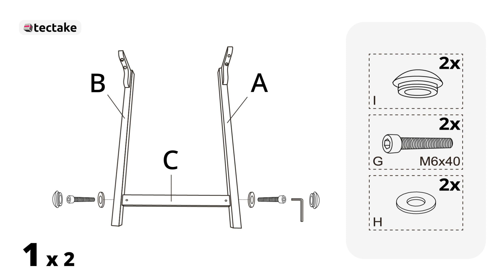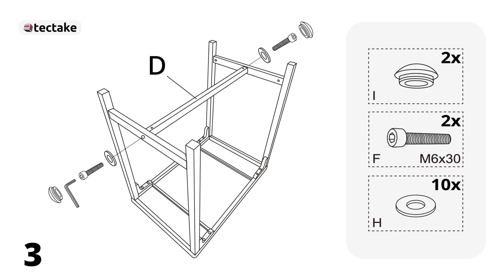Aufbauanleitung Rattan Bartisch Kutina | tectake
In unserem How-To-Video zeigen wir Dir, wie Du ganz einfach unseren Rattan-Bartisch Kutina aufbauen kannst.

SKU: 801134

Beschreibung:
Serviere coole Cocktails, vollmundige Weine und aromatische Whiskeys am geschmackvollen Rattan-Bartisch Kutina von tectake. Die große Ablage besteht aus einer marmorierten Platte aus Feinsteinzeug, die von einem kantigen Gestell aus leichtem Aluminium und massivem Holz getragen wird. Umrandet wird die stilvolle Stellfläche von einem unempfindlichen Kunststoffgeflecht, das mit seiner natürlichen Optik punktet. Die Belastbarkeit und die Haltbarkeit des wetterfesten Outdoor-Möbels sind hoch, die Aufbauzeit und der Reinigungsaufwand gering – stoße am einladenden Bistrotisch Kutina auf gemütliche Stunden an!